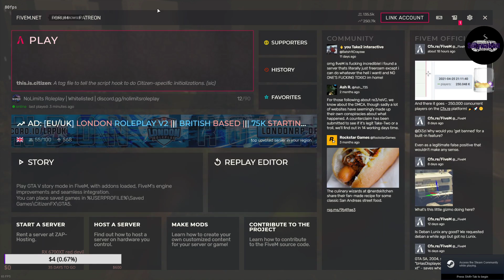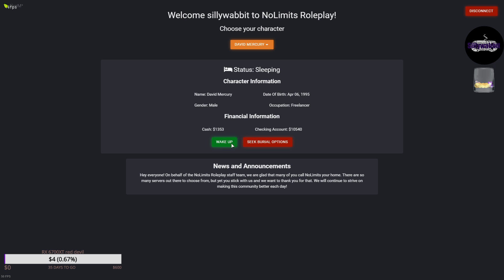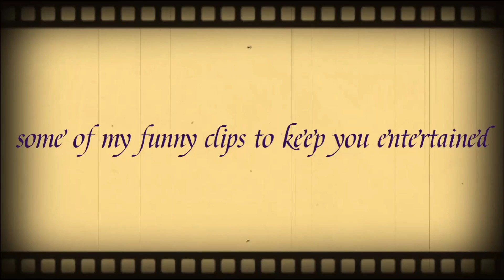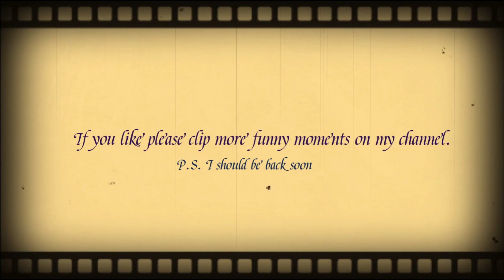EN/EU | NoLimitsRP | Civ #4 Long Stream